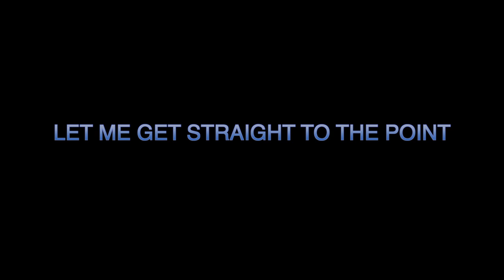ERM (GONE MENTAL)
a highlight of saturday nights nutty events (GONE MENTAL)